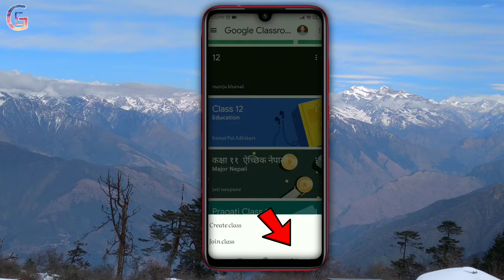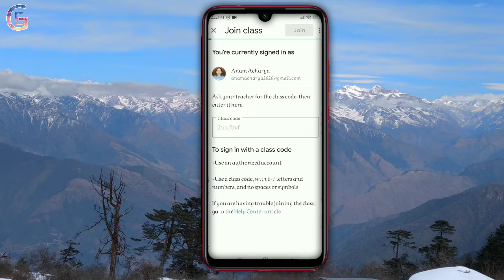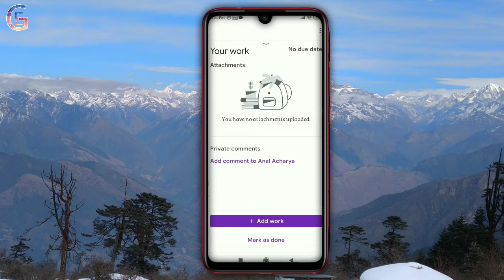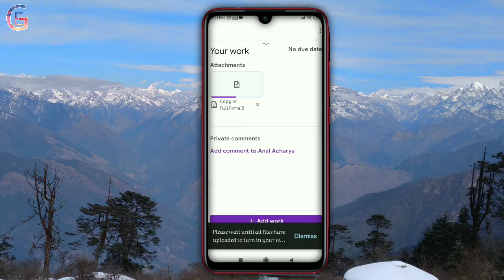How to join Google Classroom and submit assignments?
How to join Google Classroom and submit assignments? || Google Classroom मा कसरी join हुने र assignment हरु कसरी submit गर्ने?

Namaskar
Welcome to the E-learning Group YouTube Channel. E-learning Group will upload useful, truthful videos related to Education and Technology on this YouTube Channel.  E-learning Group YouTube channel will never post untrue, useless, and false, misleading videos on this YouTube channel in the lure of more views on this YouTube channel.Finally, E-learning Group YouTube channel hope you help by subscribing to this YouTube channel.